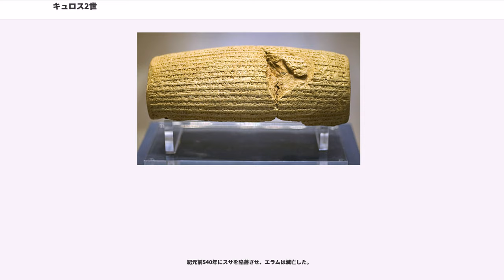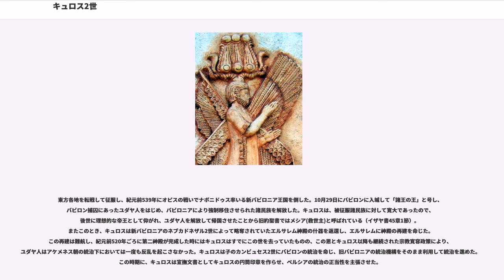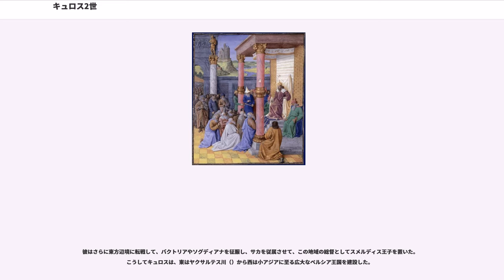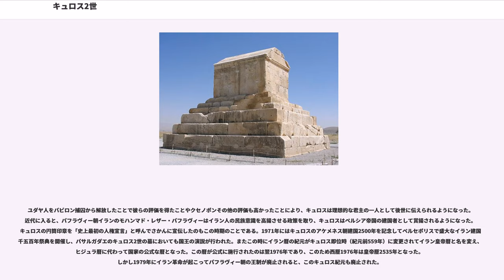キュロス2世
キュロス2世（古代ペルシャ語: 、 、、紀元前600年頃 - 紀元前529年）は、アケメネス朝ペルシアの初代国王（諸王の王：紀元前550年 - 紀元前529年）。古代エジプトを除く全ての古代オリエント諸国を統一して空前の大帝国を建設した。現代のイラン人は、キュロスをイランの建国者と称えている。

古代ペルシア語名はクルシュ。古代ギリシア語名はキューロス。古典ヘブライ語名はコレシュ。同名の王子小キュロスと区別して「大キュロス」、キュロス大王、同名のアンシャン王キュロス1世と区別してキュロス2世と呼ばれる。

キュロスは、紀元前600年頃、ペルシア王国の王である父カンビュセス1世と母マンダネ（メディア王アステュアゲスの娘）の間に、王子として生まれた。当時のペルシア王国はメディア王国に従属する小王国にすぎなかった。ペルシアの王都はアンシャンにあり、ペルシア国王はアンシャン王の称号も代々保持していた。アンシャンはエラムの故地でもあり、エラム語やエラムの諸制度を引き継いでいたものの、エラム王国自体は衰退して西部のスサ周辺のみを領有するようになっていた。紀元前559年にキュロスは即位し、ペルシア王国第7代の王（紀元前559年-紀元前550年）となった。

紀元前552年にメディアに反乱を起こした（、）。紀元前550年にメディア王に恨みを抱いていたメディアの将軍ハルパゴスの裏切りもあり（）、メディアの首都エクバタナを攻略してメディア王アステュアゲスを打倒し、祖父の国であるメディアを滅ぼした。この時をもって、統一王朝としてのアケメネス朝が始まったとされる。キュロスはエクバタナを制圧するとメディア領土全域の制圧に乗り出し、これを支配した。

次に不死身の1万人（不死隊）と呼ばれた軍団を率いて小アジア西部のリュディア王国に攻め込んだ。紀元前547年秋のでは引き分けたが、同年10月のではリュディア王クロイソスを破り、続いて首都でリュディアを征服した。ヘロドトスによればその時キュロスはクロイソスを火刑に処そうとしたが、クロイソスがアポロンに嘆願すると突如雨が降って火を消したため、キュロスはクロイソスの命を助けた。その後、クロイソスはキュロスに参謀的な役割で仕えた。この後、さらにハルパゴスに命じてカリア、リュキア、イオニアのギリシア人ポリスといったアナトリア西端のエーゲ海沿岸地方を恭順させた。紀元前546年には旧ペルシア地方に新首都パサルガダエの建設を始めた。

紀元前540年にスサを陥落させ、エラムは滅亡した。

東方各地を転戦して征服し、紀元前539年にオピスの戦いでナボニドゥス率いる新バビロニア王国を倒した。10月29日にバビロンに入城して「諸王の王」と号し、バビロン捕囚にあったユダヤ人をはじめ、バビロニアにより強制移住させられた諸民族を解放した。キュロスは、被征服諸民族に対して寛大であったので、後世に理想的な帝王として仰がれ、ユダヤ人を解放して帰国させたことから旧約聖書ではメシア(救世主)と呼ばれている（イザヤ書45章1節）。またこのとき、キュロスは新バビロニアのネブカドネザル2世によって略奪されていたエルサレム神殿の什器を返還し、エルサレムに神殿の再建を命じた。この再建は難航し、紀元前520年ごろに第二神殿が完成した時にはキュロスはすでにこの世を去っていたものの、この恩とキュロス以降も継続された宗教寛容政策により、ユダヤ人はアケメネス朝の統治下においては一度も反乱を起こさなかった。キュロスは子のカンビュセス2世にバビロンの統治を命じ、旧バビロニアの統治機構をそのまま利用して統治を進めた。この時期に、キュロスは宣撫文書としてキュロスの円筒印章を作らせ、ペルシアの統治の正当性を主張させた。

彼はさらに東方辺境に転戦して、バクトリアやソグディアナを征服し、サカを従属させて、この地域の総督としてスメルディス王子を置いた。こうしてキュロスは、東はヤクサルテス川（）から西は小アジアに至る広大なペルシア王国を建設した。

ヘロドトスは著書『ヒストリアイ』の中で、キュロスは、トミュリス女王率いるマッサゲタイ人との戦いで戦死したという説を伝えている。しかしすでに一部の統治権を譲渡されていたこともあり、皇太子であるカンビュセス2世への政権移譲は滞りなく行われた。カンビュセス2世は紀元前525年に残る大国であるエジプトを征服し、オリエントに広大な統一帝国が誕生することとなった。

は、...